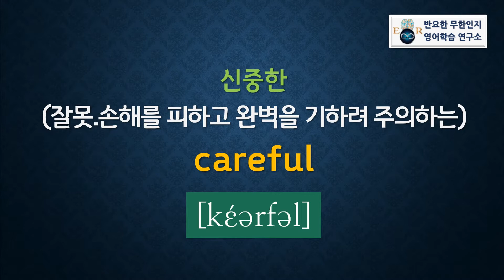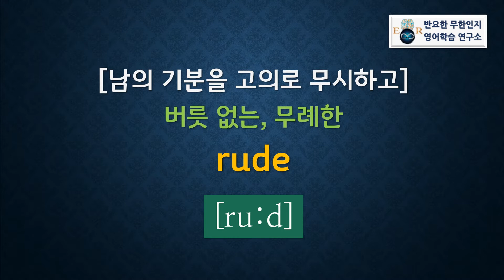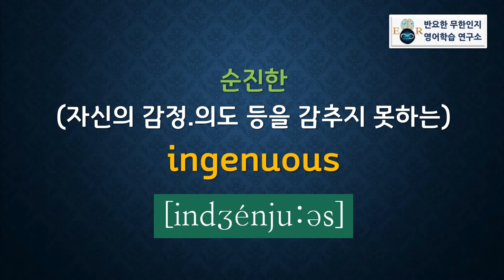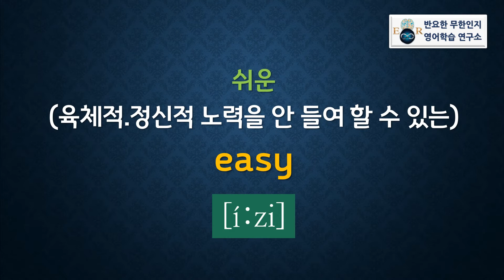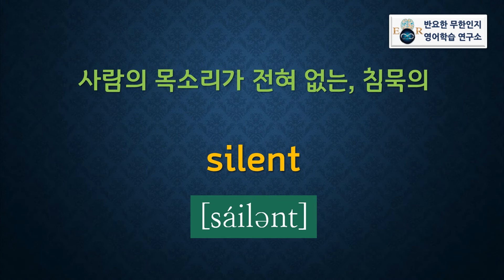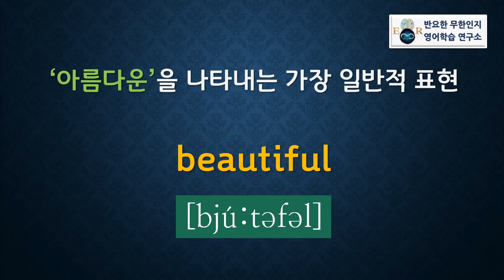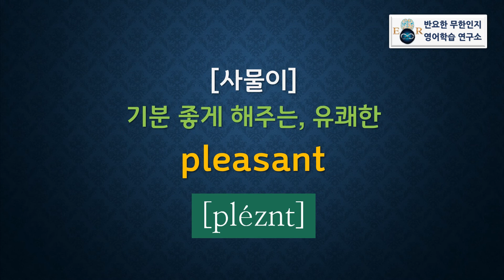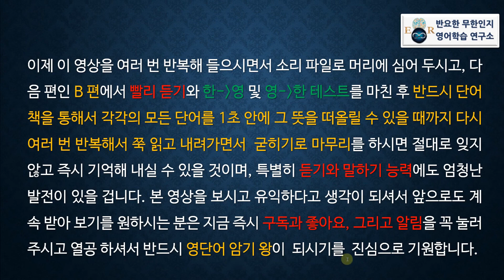[형용사 6A] 영단어 암기 끝판왕!! / 반요한의 워드 포커스 영단어 "형용사편" III-6A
*기초필수 형용사 유의어 심층탐구 2 - 중요한 형용사 100단어
*본내용 시작 : 1:37

영어학습자라면 누구에게나 꼭 필요한 단어들이지만 기존의 책들이나 교육기관을 통해서는 접해보기 어려운 필수단어들을  제가 과학적, 체계적으로 분류 및 편집해서 만든 책인 '워드포커스 중등 필수 영단어 5000'의 내용을 최대한 쉽고 빠르게 학습하고 암기할 수 있게 해주는 동영상입니다. 이 영상으로 공부하시는 분은 누구나 단어 암기의 지옥에서 벗어날 수 있을 것임을 확신합니다. 학습을 완벽하게 마무리하기 위해서는 교재가 꼭 필요합니다. 가격도 저렴하오니 꼭 구매하시고 본 영상을 통해서 열공하셔서 원하시는 좋은 결과를 꼭 얻으시길 진심으로 기원합니다!!

*아래의 링크는 제가 집필한 모든 다양한 영어책들의 내용과 구입에 관한 자세한 설명이 씌어 있는 곳의 좌표입니다.

*아래의 링크는 예스24의 본서 판매 페이지로 연결됩니다.